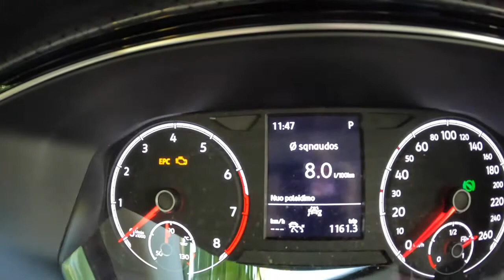2022 Volkswagen T Cross 1 0 TSI 110HP POV Test Drive Joe Black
Car: Volkswagen T-Cross 1.0 TSI 110HP 2022

0:00 Intro
0:09 Walk-around and interior
1:20 Casual driving
5:40 Highway
6:20 Casual driving
7:28 Bumpy road
9:20 Casual driving
10:26 Acceleration
10:40 Highway
12:00 City drive
17:27 Engine view
17:41 Fuel Consumption

Engine: 1.0L Petrol (Gasolina) 3-cylinders
Displacement (cc): 999
Power: 81 kW/110 hp
Torque: 200 Nm
Transmission: 7-speed automatic DSG
Traction: FWD ( Front-Wheel Drive )

Acceleration (0–100 km/h): 11,3 s.
Acceleration Joe  (0–100 km/h): 9,3 s.

Fuel Tank Capacity: 40L
Total Range: 625 km
Weight: 1298 Kg
Cargo Space: 455 Liter
Model: 2022
Date of Production : 2018-
Base Price in Germany : 21.445 EUR

Driver: Joe Black
Video: GoPro Hero 10 Black / Sony a6300 + Sigma 16mm f1.4
Audio: Zoom H2n (recorder) & Roland CS-10EM (binaural microphones)
Edit: MacBook Pro / Final cut Pro X